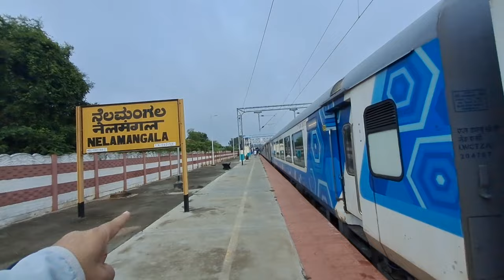ನೆಲಮಂಗಲ ರೈಲ್ವೆ ಸ್ಟೇಷನ್ | Nelamangala Railway Station Bangalore